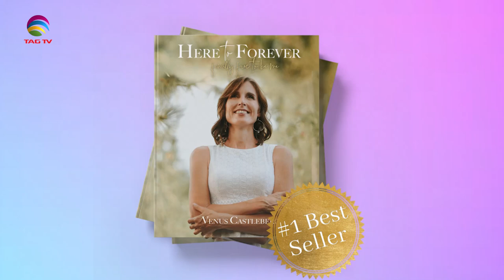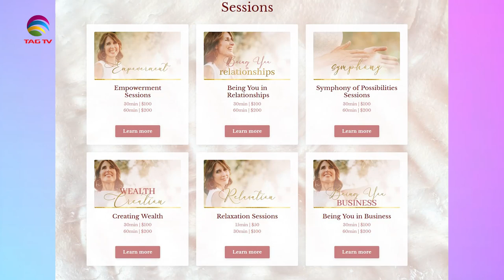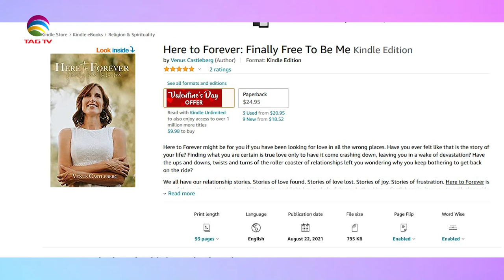The Darriel Roy Show - Venus Castleberg, Empowerment Coach - TAG TV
The Darriel Roy Show - Venus Castleberg, Empowerment Coach